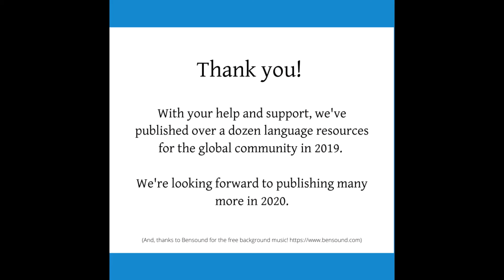Goodbye, 2019!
Thanks for helping make 2019 a great year for GlossaHouse! Here's to another in 2020!